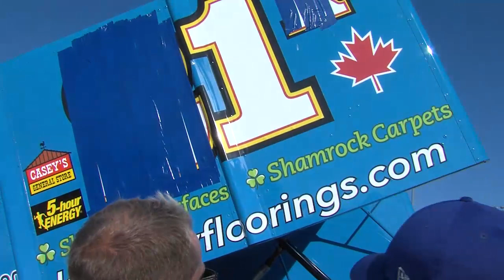Knoxville Nationals Friday Pre-Race Interviews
AJ Jackson talks to Greg Hodnett, Carson Macedo and Thomas Kennedy before night 3 of the 5-hour ENERGY Knoxville Nationals!